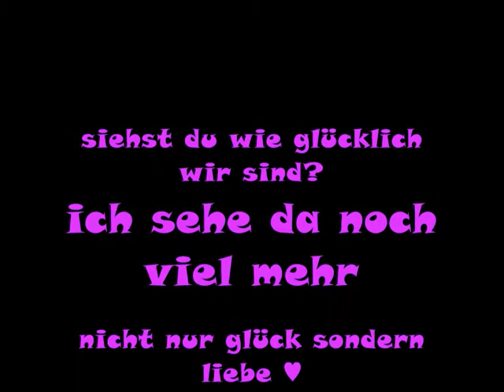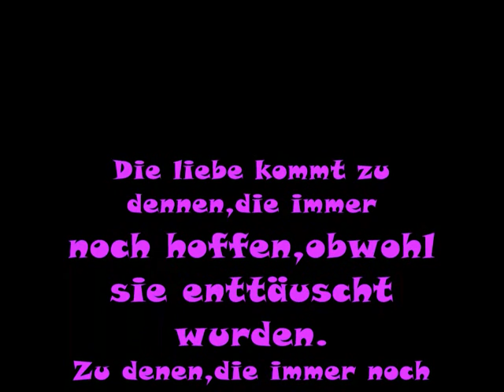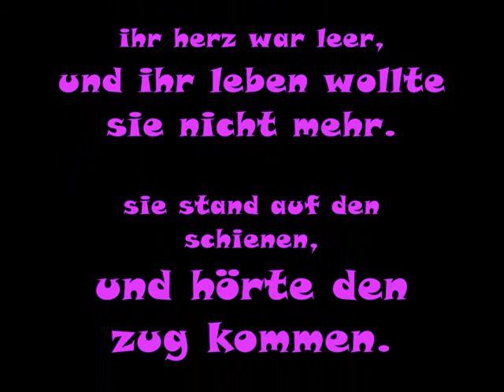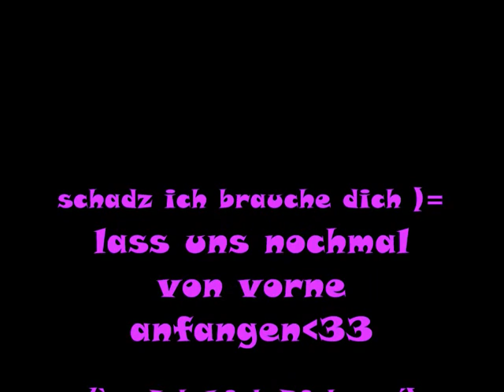♥♥für dich mein schadz♥♥deine wibke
Man ich Liebe dich... bitte komm zu mir zurück.